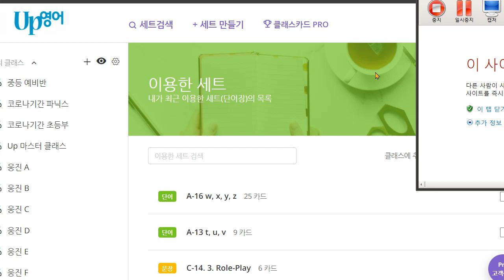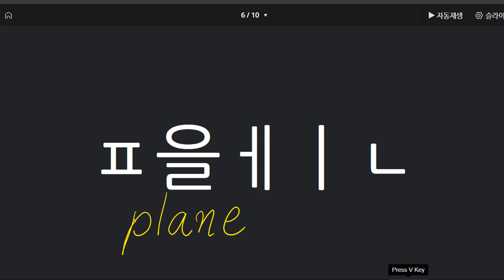전근욱 2021 11 23 파닉스 말하기 성취도 85